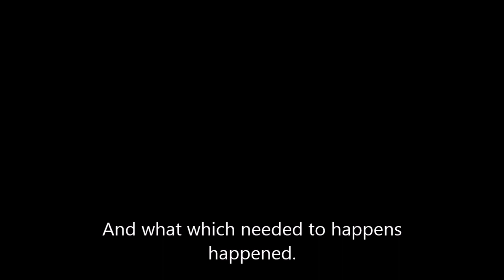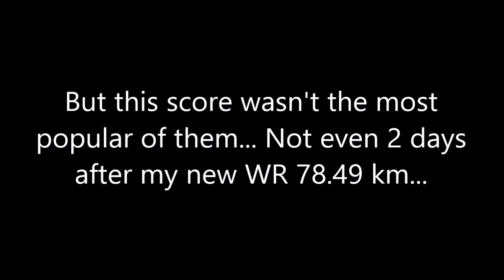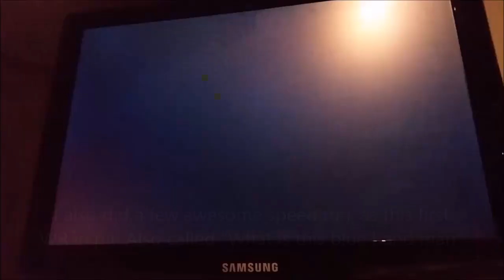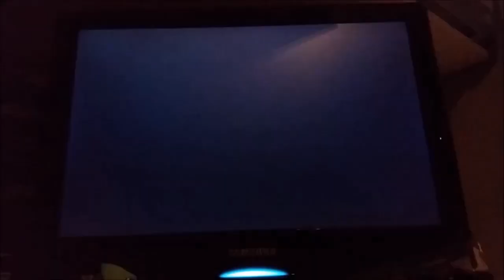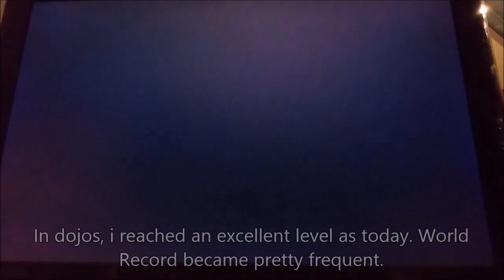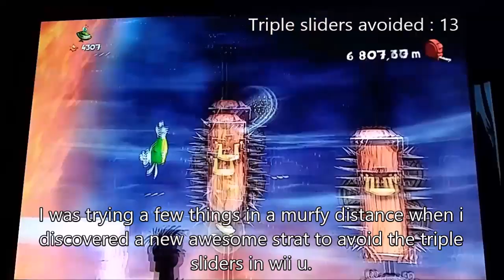Special 200 Subs My story in Rayman Legends - Bapa -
After a lot of weeks, i finally finished my 200 subs special. This is all my story from the day where i started to play Rayman Legends in February 2017, even if i played a few days in 2014 and 2015.
I hope you enjoy this video, put a like and a comment :D